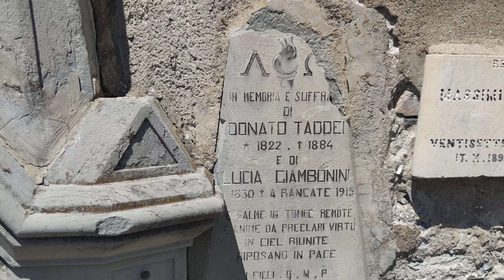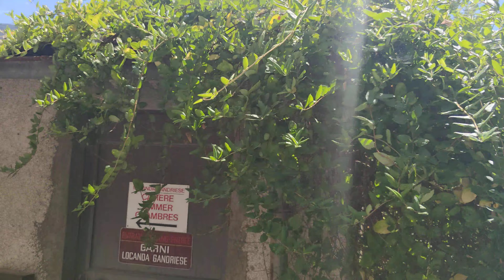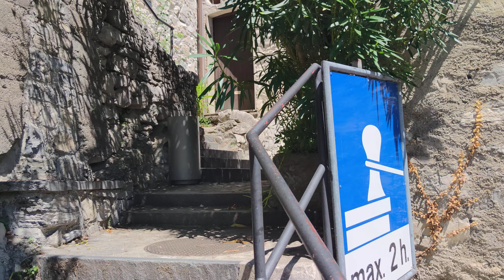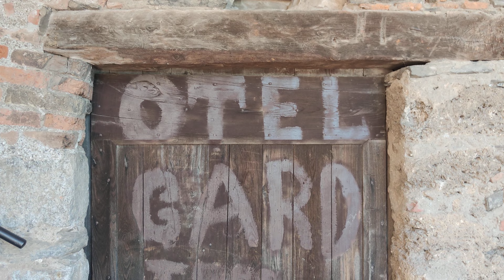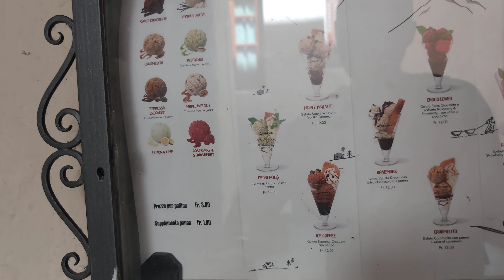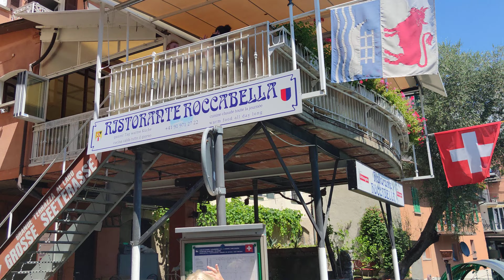Швейцария. Большое путешествие по Швейцарии. Древний город Гандрия. Выпуск #11